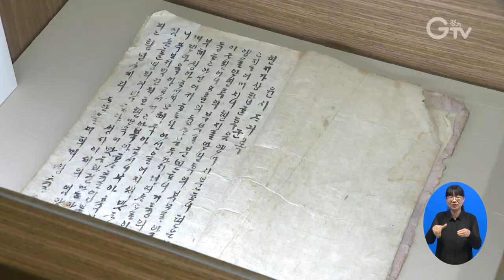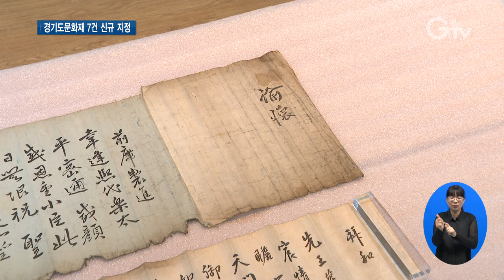조선시대 여성 회고록, 경기도문화재 됐다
[앵커멘트]
조선시대 여성의 삶과 생각을 알 수 있는 희귀한 회고록이 경기도문화재가 됐습니다. 영조와 정조의 통치 인식과 활동을 알 수 있는 작품들과 창의적인 불화도 함께 지정됐는데요. 최창순 기자가 소개합니다.

[리포트]
17살에 혼인해 24살에 남편을 여의고 평생 수절하며 산 해평윤씨

어린 시절부터 결혼한 후 남편의 투병과 요절, 죽지 않고 살아야 하는 이유 등을 한글로 기록했습니다.

조선 후기 여성의 글쓰기를 터부시 하는 사회 분위기 속에서 전근대 여성의 삶과 의식을 심층적으로 보여주고 있습니다.

여성 회고록은 동아시아에서 한국 외에는 잘 보이지 않아 희소성이 있고, 한글 서예사 연구 방면에서도 의미가 있습니다.

[인터뷰] 신채경 / 화성시역사박물관 학예연구사
“지역의 여성이 자기 스스로 자기 생을 기록한 한글 기록서라는 것에서 가장 큰 의의를 찾을 수 있겠고요. 당시 여성들의 의식이나 문화 같은 것도 엿볼 수 있는 귀중한 학예 자료입니다.”

500여 자 분량으로 6미터가 넘는 규모를 자랑하는 정조 친필

하얀 무지개가 해를 꿰뚫는 현상에 대해 정조가 묻자 우하영이라는 학자가 상소를 올렸고 이에 대한 자세한 비답을 어필로 써서 하사한 겁니다.

정조 필체 중에서도 유려하고 기상이 두드러지는 작품입니다.

영조가 노인들을 경희궁 숭정전에 불러 위로하자 사대부 노인인 홍이원이 어전에서 시를 짓고 이에 대해 영조가 유회라는 글을 써서 하사했습니다.

또 홍이원의 어전시에 대한 친지들의 시와 서문을 한 데 모은 자료입니다.

시문을 통해 국왕의 은택이 민간에 전달되는 과정을 상징적으로 보여줍니다.

고양 원각사의 관음보살도는 19세기 후반 해인사 출신의 화승인 수룡당 기전의 작품입니다.

석가의 가르침을 담은 주문인 다라니를 불화 안에 그려 넣은 건 쉽게 볼 수 없습니다.

인도 문자인 범자 다라니는 화면 뒤에 적는 기존 통념을 깨고 불화 앞면에 기재해 보름달 같은 원형에 넣은 관음보살과 조화롭게 어우러집니다.

[인터뷰] 수현 스님 / 고양 원각사
“관세음보살님의 또 다른 이름이 만월보살이라고 있습니다. 범어를 쭉 새겨놨기 때문에 아마도 스님이 개인 처소에서 이 그림을 관상하면서 관음보살에 관련된 수행을 했던 용도로 쓴 게 아닌가 싶습니다.”

이와 함께 남양주 견성암의 영산회상도와 현왕도, 신중도 등 총 7건이 경기도문화재로 새롭게 지정됐습니다.

[자막]
1.윤씨 자기록
2.조선시대 여성의 삶과 의식을 심층 표현
3.신채경 / 화성시역사박물관 학예연구사
4.우하영 응지상소에 대한 정조비답
5.백성 의견을 적극 수용했던 정조
6.영조 어필 및 홍이원 어전제진시권
7.고양 원각사 관음보살도
8.다라니를 불화 앞면에 적극 활용한 창의적 작품
9.수현 스님 / 고양 원각사
10.영상취재 : 이민준 영상편집 : 강윤식